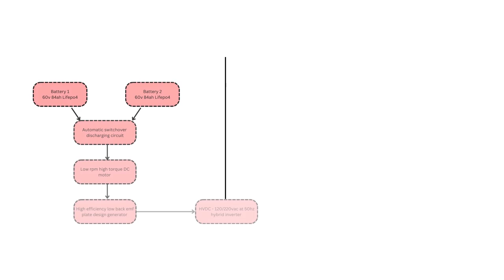How the fuelless generator works with self charging capabilities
Flow chart whiteboard explaining How the fuelless generator works with self charging capabilities